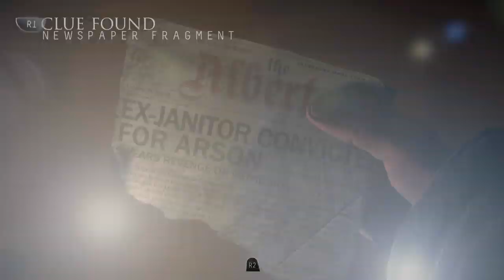Until Dawn ep#2 were in